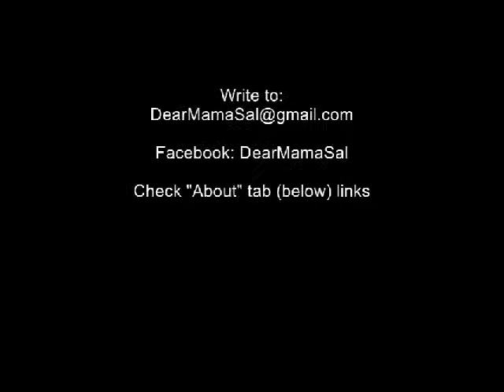DearMamaSal on the way to the reception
Join our weekly support groups Sat 8pm and Sun 3:30pm (Pacific Standard Time)
The 3 most asked questions If we have a broadcast scheduled it will show on the countdown clock on dearmamasal.com website! For the dog lovers Another life lesson